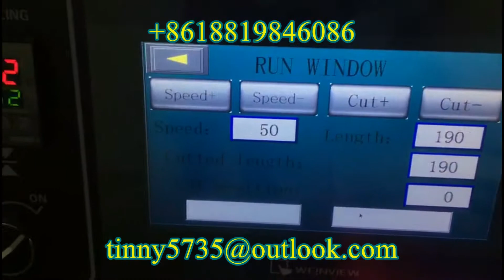Ice cream bar packaging machine,Popsicle flow wrapping machine,Popsicle flow pack machine